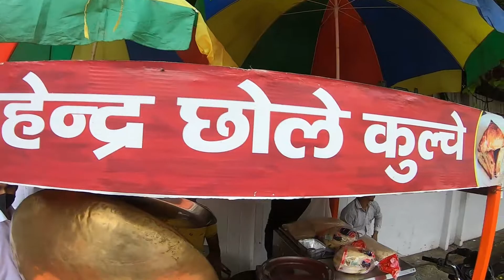Mahender Kulche |Moradabad Best Chole Kulche | Moradabad Street Food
ADD/- CIVIL LINES NEAR TEMPTATION & BEHIND BONY ANNE PUBLIC SCHOOL OPP TO SEHNAI MANDAP MORADABAD

MAHENDER CHOLE  KULCHE

Hi My Name Anupam Vincent, I live in Moradabad , I Love Bike Riding, Long Distance Riding, Camping, Cooking, and  I do Traveling in a Simple way.. Only Real Thing, I love to Makes Vlog on my Traveling Life also sharing my Experience through the Vlog and my love for Nature always take me these place and bring you new videos...

LINKS TO MY BEST VIDEOS ON CHANNEL-